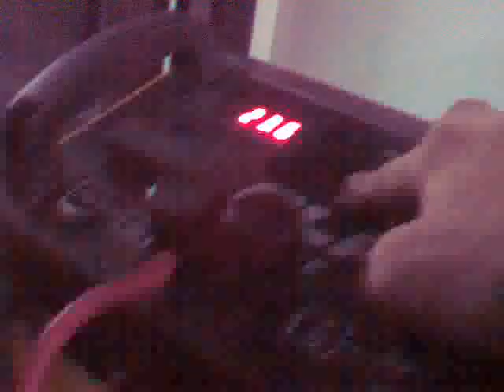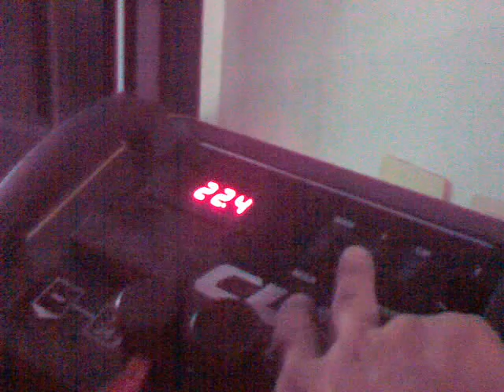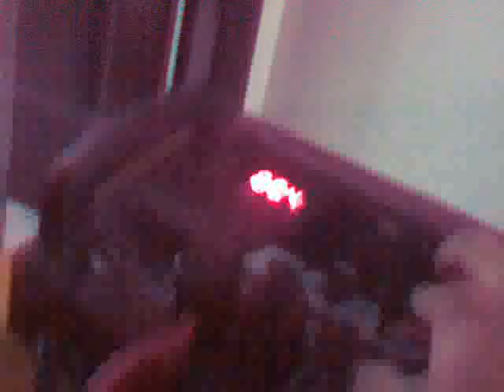HHO Welding Machine - First Test a.k.a. Victory Torch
Subjecting a 49 plate Bus Cell with the flame test.